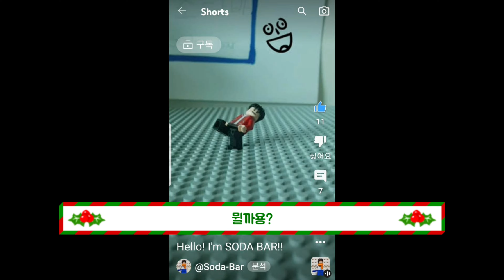소다바 채널 2주년, 감사합니다!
2주년 감사드리고, 메리 크리스마스!